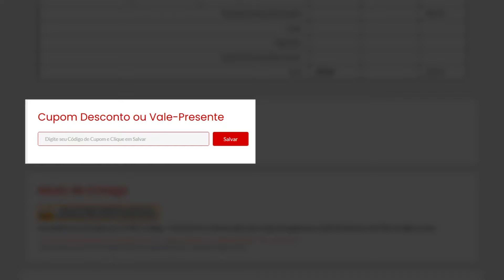COMO É JOGAR WOGL NA RANKED DO CROSSFIRE EM 2024